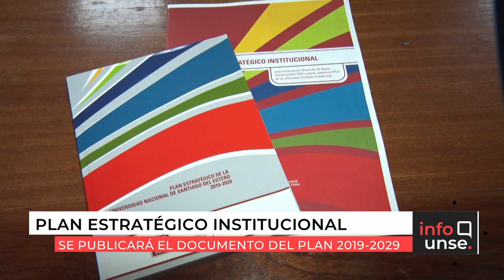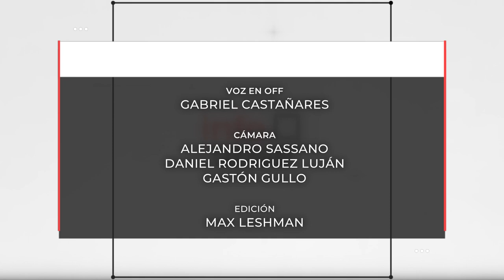INFO UNSE 21-06-2019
Compartimos el INFO UNSE de este viernes 21 de junio:

* Segundas jornadas de Delitos Ambientales.
* Convenio con la Fundación Instituto Latinoamericano de Desarrollo Social y Salud.
* Acto por el Día de la Bandera.
* Convenio con la Empresa Vanguardia Agroindustrial.
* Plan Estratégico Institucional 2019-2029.